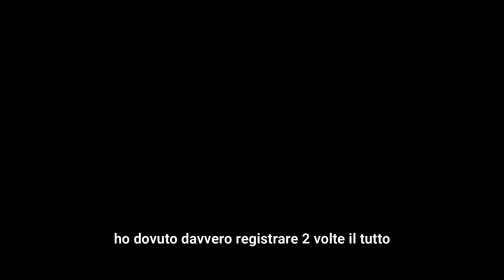[K-News EP.39] BTS 1 2 e 3, Aespa pronte al next level, Jennie super sexy e molto altro...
Unisciti alla nostra famiglia per tenerti aggiornato su tutte le novitá.

Live radio con ClusterKpop su Cluster.fm il lunedí dalle 21 alle 23
Live su Twitch con giochi, musica e talk il venerdí dalle 21 alle 23
Nuovo video su Youtube ogni Domenica ore 15

Ciao a tutti, siamo Ivan e Ari, due speaker radiofonici che hanno portato la prima trasmissione interamente dedicata al kpop e alla cultura coreana in Italia. Il nostro intento è quello di sensibilizzare l'orecchio italiano a quello che è la musica in lingua coreana, che nonostante il grande successo mondiale viene ritenuto comunque un genere di nicchia, ma soprattutto di dare uno spazio interamente dedicato ai fan del kpop e per avere un punto di ritrovo perché siamo una grande famiglia. Speriamo che il video vi sia piaciuto, abbiamo ancora molto in serbo e insieme faremo grandi cose.